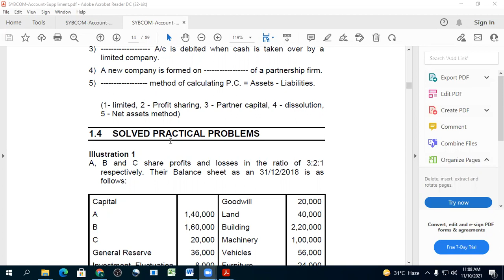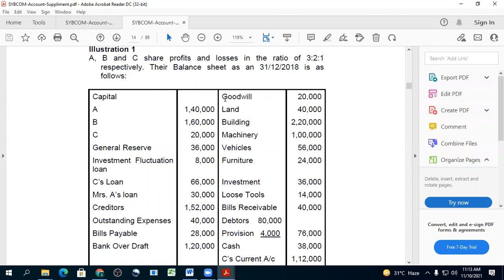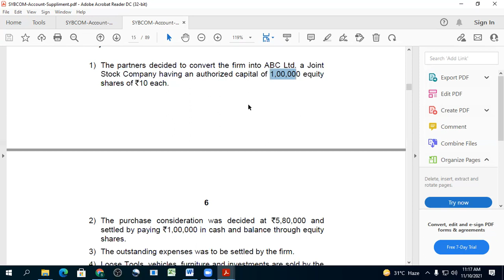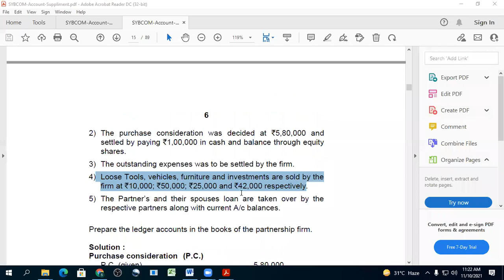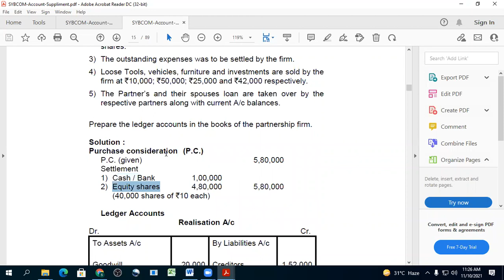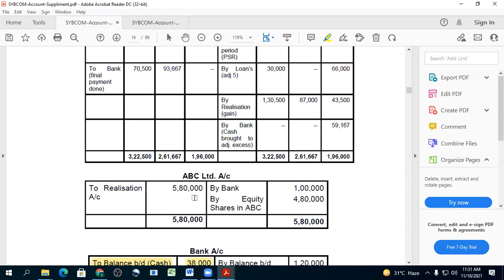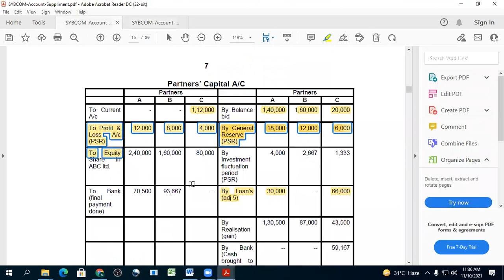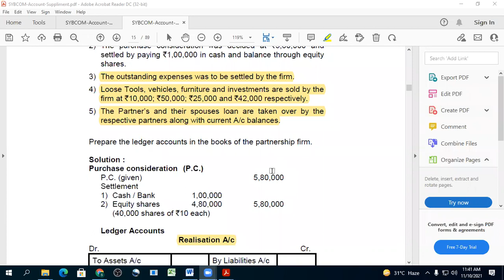Conversion of Partnership firm into Limited Company Part 2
Conversion of Partnership firm into Limited Company